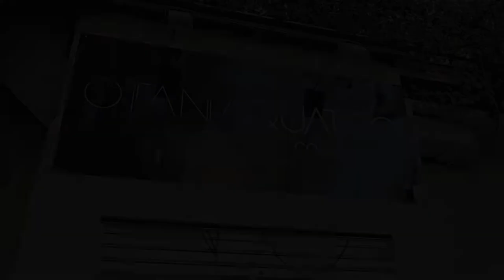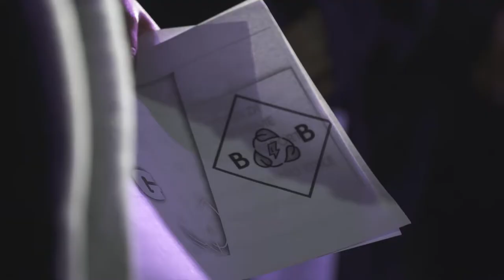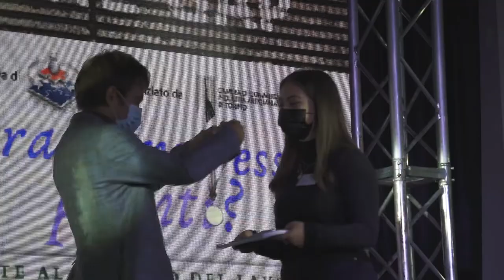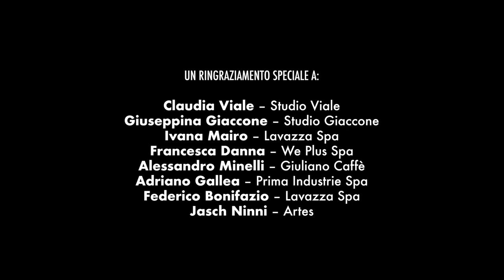ADV SPOT 2021 - Agenzia Marconi (Torino) | MIND THE GAP [Commercial]